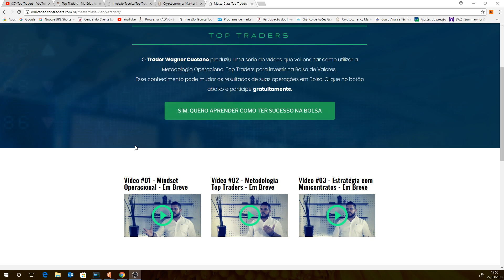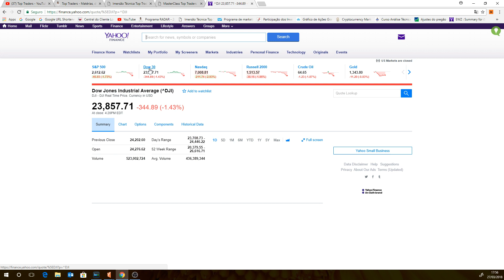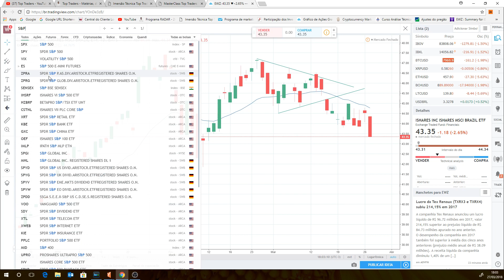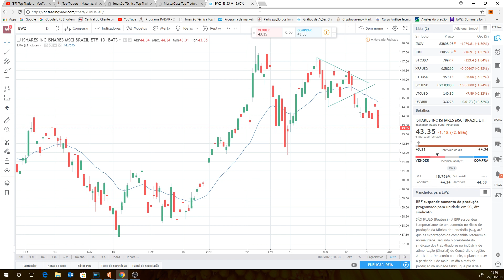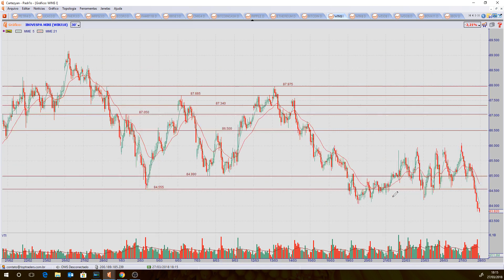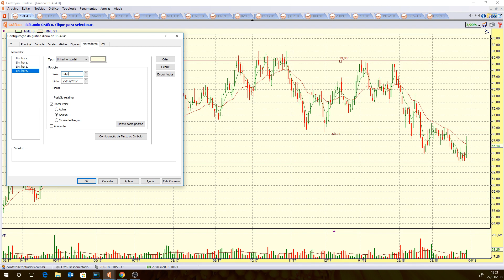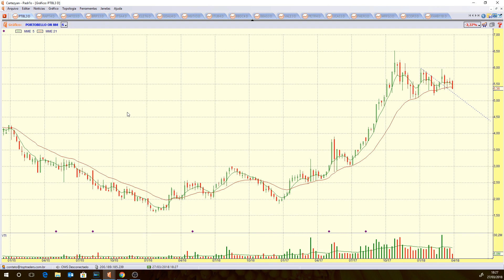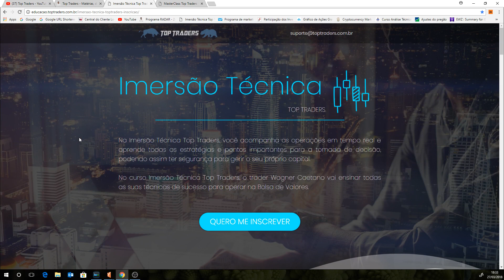Programa RADAR - 27/03/18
Ativos estudados no Radar de hoje:

Criptomoedas: BITCOIN, BITCOIN CASH, ETHEREUM e RIPPL3;
Benchmarks: EWZ, IBOV, NASDAQ, DOW JONES, S&P500, SHANGAI  DAX;
Futuros: WDOJ18 e WINJ18;
Destaques do pregão: PCAR4 e JBSS3;
Pedidos do You Tube: CCRO3, OIBR4, HYPE3, PTBL3 e ENBR3;
Ativos fixos: BRENT, PETR4, VALE3, BBAS3, BBDC4 e ITUB4.